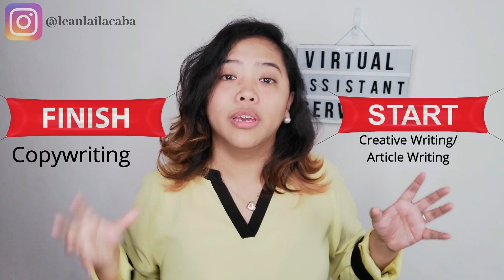10+ Virtual Assistant Services To Offer As A Teen Or Student With No Experience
Wondering what virtual assistant services to offer when you're a teen, student, or someone with no experience at all?

If you're someone who is wondering what kind of services you can offer as a virtual assistant, I've got the list for you!

When you're a virtual assistant, your services largely depend on your skill, and the client you're working for.

I cover the services you can offer as a beginner to an expert level.

In this video, I'll talk about:
👉 Virtual Assistant Services For Beginners
👉 What Admin Services To Offer
👉 What Writing Services To Offer
👉 What Graphic Artist Services To Offer
👉 What Digital Marketing Services To Offer
👉 How To Have An Online Job As A Teen
👉 How To Have Virtual Assistant Job At Home

👉 Timestamps:
00:00 - Introduction
01:30 - Admin Management
04:25 - Creative Writing
06:27 - Graphic Design
07:53 - Social Media Management
10:47 - Bookkeeping
11:43 - Digital Marketing
13:00 - Lead Generation
14:07 -Video Editing
15:16 - Funnel Management
17:14 -Technical Assistant

Le-an Lai Lacaba is the CEO and Co-Founder of 2xYou, a Remote Executive Assistant Service company that specializes in working with creative entrepreneurs in packaging that chaotic entrepreneurial genius with a highly trained executive assistant.

She has been working from home since she was 15, published her own book at 18, became CEO at 20, and partnered up with her boss to start-up 2xYou Executive Services at 23.

She also has a coaching brand, the Virtual Ate (big sister in Tagalog), where she trains people on how to work from home. She is also an international speaker, and a content creation monster who has a blog, a Youtube channel, and an upcoming podcast.